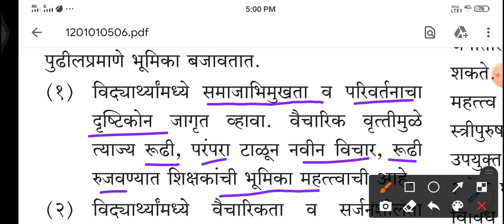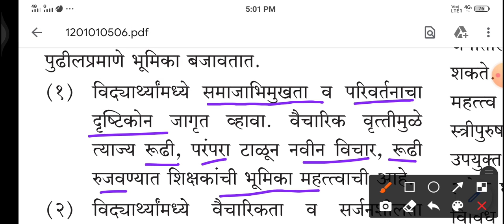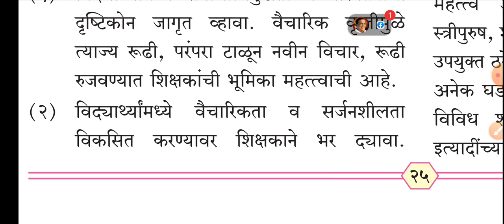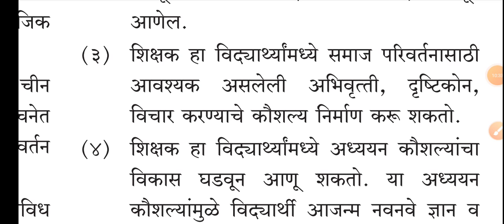Janata Highschool and Jr College Shirol